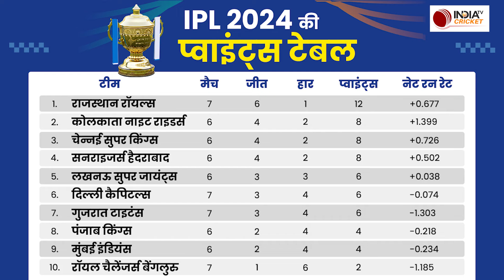IPL 2024 Points Table: Delhi Capitals ने बढ़ाई Shubman Gill की मुसीबत, प्लेऑफ की रहा हुई मुश्किल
Delhi Capitals ने Gujarat Titans को मात देकर Points Table में छठे स्थान पर जगह बना ली है. देखें बाकी टीमों क्या है स्थिति.